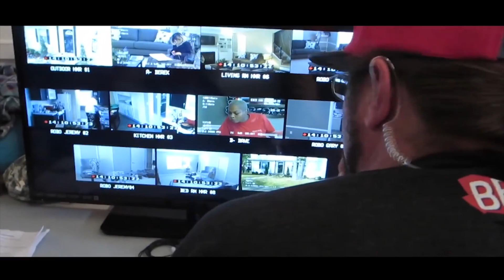Die Frau dachte, sie sollte das Haus sauber machen, aber sie wurde getäuscht...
Man sagt, dass fleißige Menschen vom Schicksal belohnt werden. Manchmal wählt es recht unerwartete Möglichkeiten. Heute erzähle ich eine sehr merkwürdige Geschichte. Schaut euch das Video unbedingt bis zum Schluss an.